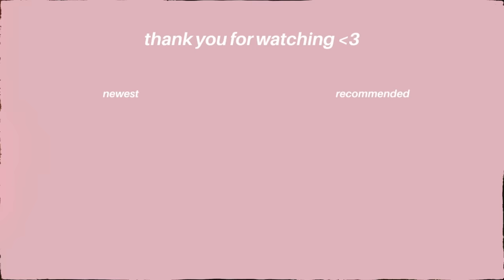FAREWELL VLOG ☆⋆⁺₊⋆ ☾⋆⁺₊⋆ ☆ cbse class 12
✩want to get the highest marks, study better with less effort and have more free time?   📝✨